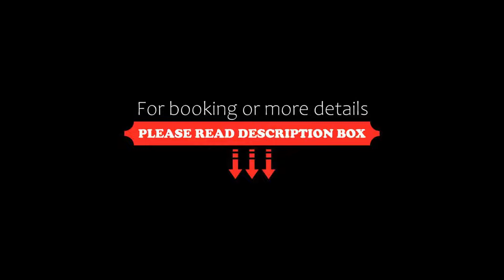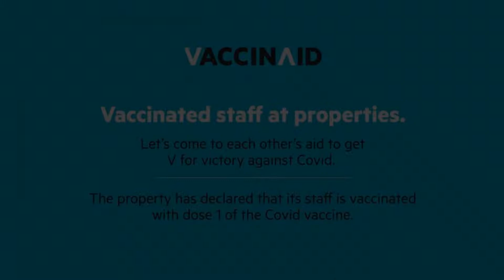Vaccinated Staff Capital O Heritage Shelters Resort, Belagula, India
About Property:
You're eligible for a Genius discount at Vaccinated Staff - Capital O Heritage Shelters Resort! To save at this property, all you have to do is sign in.
Vaccinated Staff - Capital O Heritage Shelters Resort in Belagula has 3-star accommodation with a shared lounge. With a restaurant, the 3-star hotel has air-conditioned rooms with free WiFi.
Rooms are fitted with a TV, and some rooms at the hotel have a terrace.
Hotel Heritage Shelters offers a continental or à la ca...
Property Type: Hotel
Address: 654, KRS Main Road, Hulikere Village,, 571606 Belagula, India
Searching For
1. Vaccinated Staff Capital O Heritage Shelters Resort - Belagula - India
2. Vaccinated Staff Capital O Heritage Shelters Resort - Belagula - India Address
3. Vaccinated Staff Capital O Heritage Shelters Resort - Belagula - India Rooms
4. Vaccinated Staff Capital O Heritage Shelters Resort - Belagula - India Amenities
5. Vaccinated Staff Capital O Heritage Shelters Resort - Belagula - India Offers and Deals
Audio Credit:
Track Title: Blank Slate
Artist: VYEN